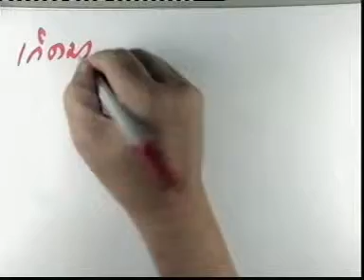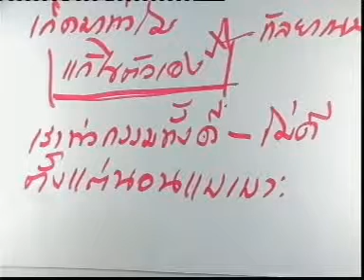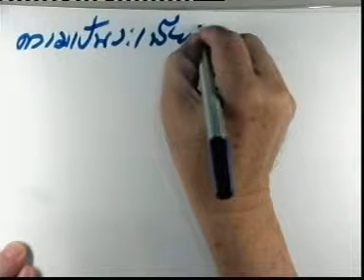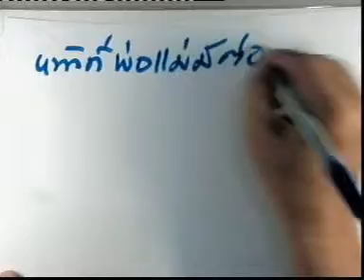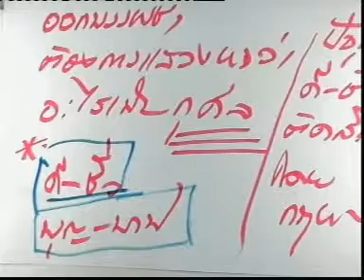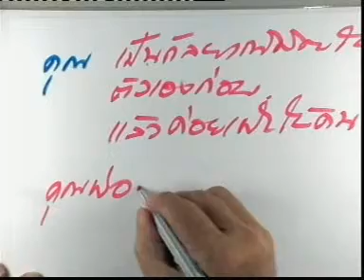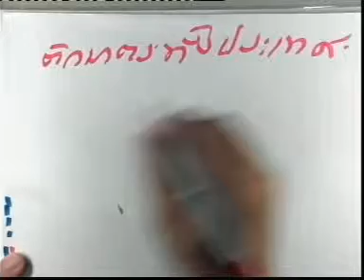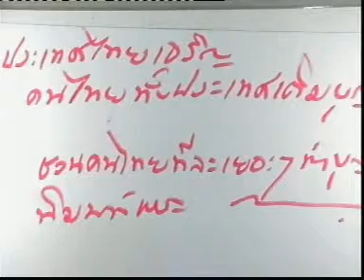530913 ทบทวน 1 MPEG1 VCD PAL